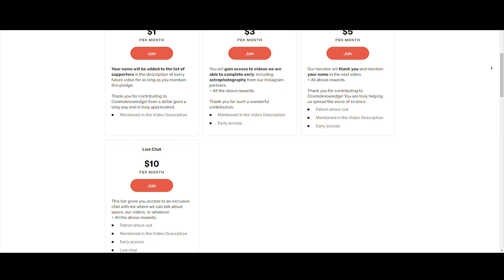Milky Way Died Once - This Is Its Second Life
Calculations show that our galactic home, the Milky Way, died at some point in its history. So, we are now in its second life. Academics at Tohoku University believe the Milky Way experienced a dark age when the formation of new stars dramatically stopped.

Narrated by:
Russell Archey

Graphics:
Space Engine

Thank you to our Patrons:
DonPig